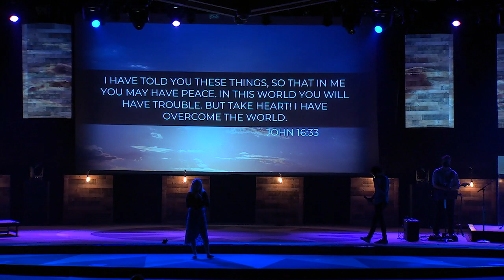Waterline: Where Do You Park An Ark? | Pastor Rob Hemphill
Pastor Rob preached a heavy sermon about how God feels about our sin, but the story doesn’t end there. Now he’s wrapping up Noah’s story by preaching about God’s everlasting faithfulness.

This Week In Worship:
There's Nothing That Our God Can't Do 0:04
Won't Stop Now 4:23
You're Not Finished Yet 15:01
Sermon 22:28
Holy Ground/Tremble 54:53